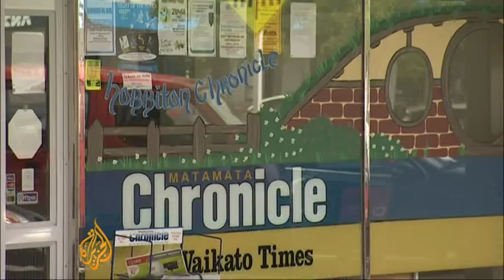Movie boosts New Zealand tourism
Pre-production is underway on the latest J.R.R. Tolkien book to be given the Hollywood blockbuster treatment.

The Hobbit, like the Lord of the Rings before it, is to be filmed in New Zealand.

The popularity of the films has given a boost to the country's tourism industry.

Al Jazeera's Gerald Tan reports from the ski fields of Tongariro National Park, New Zealand.